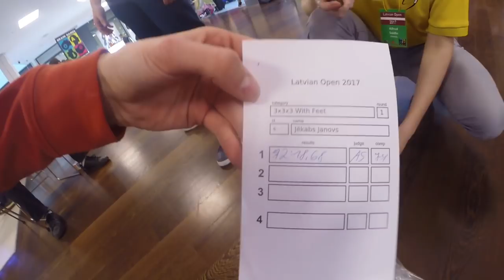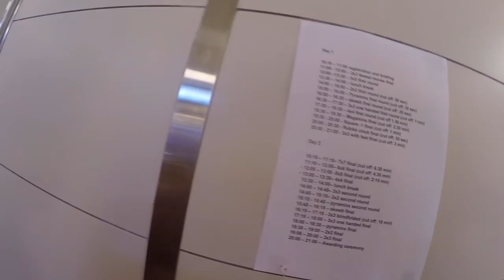Latvian Open 2017 ◊ Rubik's cube competition VLOG DAY 2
Latvian Open 2017 is the biggest cubing meet-up/competition in the Baltic states ever! Over 60 people from 7 countries. I can't admit, that this was my favourite competition so far, but I definitely had lots of fun! I hope you liked the vlogs I made :) 3x3 finals are recorded too and that video is going to be uploaded tomorrow.
Possibly the next competition+vlog - Tartu open 2017

MUSIC used in the video:
"Sugar high"  -- by Dyalla
"About time" /